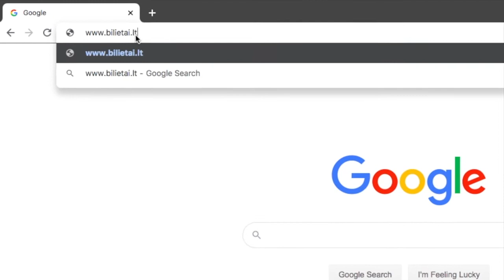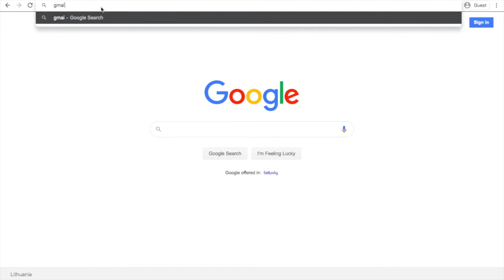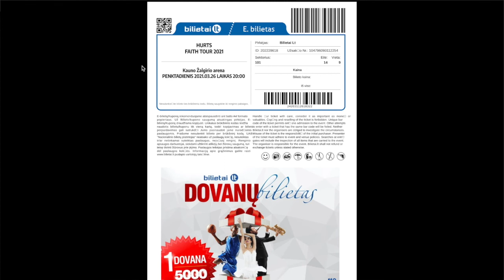Bilietai.lt - Kaip isigyti bilietą